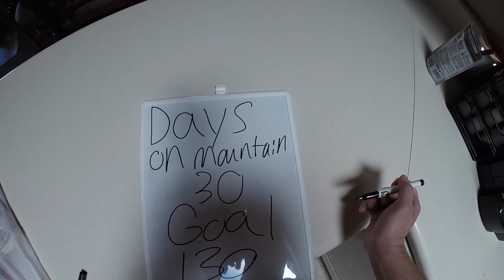Day 30: Steeeeeve!! - keystone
Keystone finally opened a park! Ran into two people from the channel and found a good friend all on day 30! Follow our path to 130 days on the mountain,